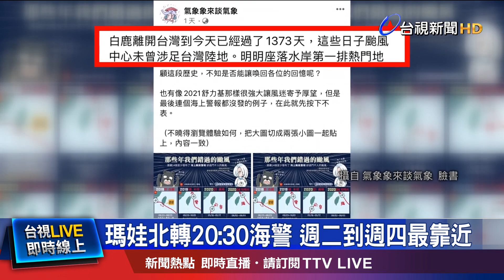海警不排除持續3天 七星潭已掀近5米浪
瑪娃颱風，夾帶風雨 逐漸朝 台灣逼近，氣象局預估，瑪娃颱風逐漸北轉，從明天(週二)開始 就能感受到颱風威力，週二到週四 將是最靠近台灣的時刻，尤其，東半部地區、北部山區，可能會出現"持續性局部大雨或豪雨"，必須注意防災。氣象局預計，在今天(29)晚間8點半，發布瑪娃颱風，海上颱風警報。不過氣象專家認為，發布陸警的機會不大。